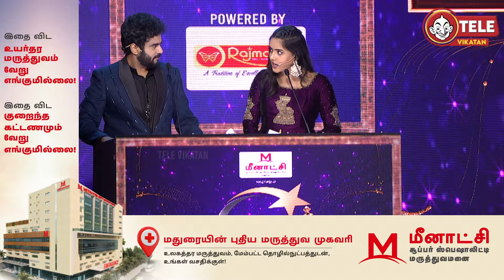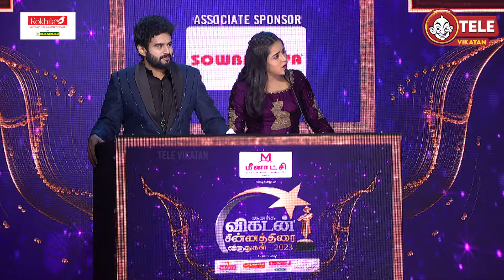Siragadikka Aasai Director Kumaran Awarded as Best Director of 2023 |Vikatan Tele Awards|Full Speech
Welcome to the inaugural Vikatan Tele Awards 2023! For the first time ever, Ananda Vikatan brings together the best of Tamil television under one roof. This prestigious event honors the most talented artists, reality show anchors, and news anchors from major channels like Sun TV, Vijay TV, and Zee TV, etc,.
Join us as we create unforgettable memories and celebrate the stars who have entertained and inspired us with their exceptional performances. Witness the glamour, excitement, and heartfelt moments as your favorite television personalities are recognized for their outstanding contributions.
Don't miss the spectacular Vikatan Tele Awards 2023, where Tamil television's brightest stars shine the brightest!